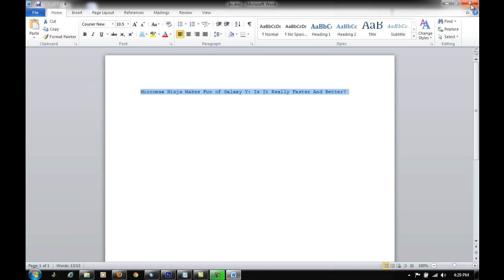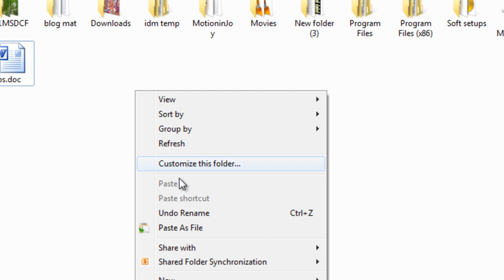Paste Clipboard Image or Text as a Standalone File Anywhere in Windows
Paste Text as Word Document or Notepad file directly in Windows Folder. No need to create file and then paste but create as JPG image directly.